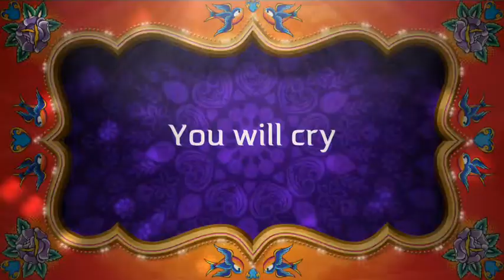Sophie: The Littles